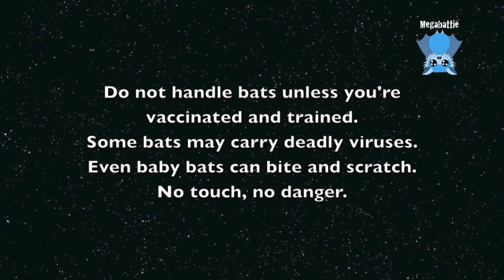Baby bat wiggles her ears and yawns: this is Fidget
I'm scrambling for happy videos to alleviate the unhappy outcomes of the past fortnight.
I hope you enjoy this very short clip of Fidget.

Fidget is an orphan Grey-Headed Flying-Fox who was found on her dead mum on power lines.  Mum was electrocuted.

She is not a pet.  She's a wild orphan being raised for release.  Bats don't make good pets.
She was released through a supported creche system which readies the season's orphans for life in the wild.
Fly free sweetie - have a good life.